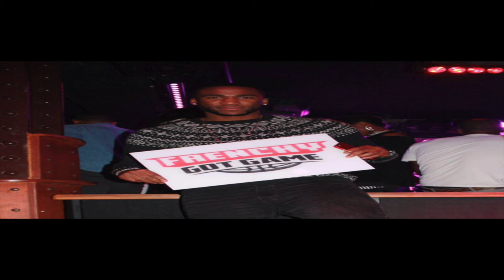ITW Glenn DURO "Ludovic POUILLART ma sortie du ghetto"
L'équipe de Frenchygotgame est partie la rencontre de Glenn DURO joueur de GRIES NM1.

Snap          :Frenchygotgame

Prod by BorgiaBeats